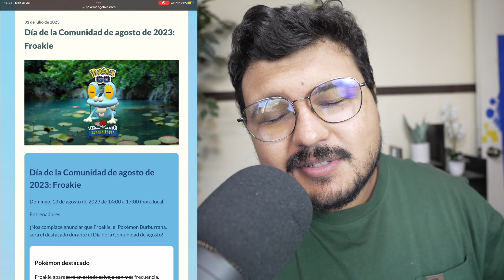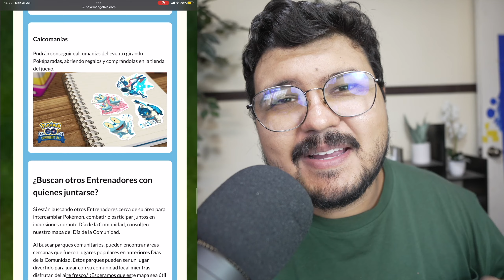¡Froakie Community Day! 🐸💧 ¡Captura el Shiny Greninja en Pokémon GO! 🌟✨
¡Prepárate para el emocionante Froakie Community Day en Pokémon GO! 🐸💧 En este evento especial, tendrás la oportunidad de capturar al raro y poderoso Shiny Greninja, ¡una adición imprescindible para tu colección! 🌟✨

📅 Fecha y Hora: Asegúrate de marcar tu calendario para el Domingo 13 de Agosto de 2023 de 2PM a 5PM y no perder la oportunidad de participar en este día único. ¡El Community Day de Froakie está a punto de comenzar!

🔍 ¡Encuentra a Froakie Shiny! 🎉🌈 Durante este evento, Froakie estará apareciendo con mayor frecuencia en estado salvaje. Mantén tus ojos bien abiertos para encontrar y atrapar a la variante Shiny de este increíble Pokémon. ¡No pierdas la oportunidad de añadirlo a tu equipo! 📸🔥

💦 ¡Evoluciona a Greninja con un movimiento exclusivo! 💨🐸 Si evolucionas a Froakie durante el Community Day o hasta dos horas después de que termine, tu Greninja aprenderá un movimiento especial que normalmente no está disponible. ¡Prepárate para tener un Greninja poderoso y único en tus batallas! 💪🎊

🎁 Recompensas y Bonus: Durante el Froakie Community Day, habrá recompensas adicionales al abrir Poképaradas, y podrás disfrutar de un Módulo Cebo de tres horas. ¡Asegúrate de sacar el máximo provecho de estos bonus especiales! 🎁🍬

¡No te pierdas la oportunidad de participar en el Froakie Community Day en Pokémon GO! 🌟✨ Prepara tus Poké Balls y únete a la comunidad de entrenadores para capturar al brillante Shiny Greninja. ¡Es tu momento de brillar en esta jornada de diversión y desafíos acuáticos! 🎉💧 ¡Nos vemos allí! 📲🐢